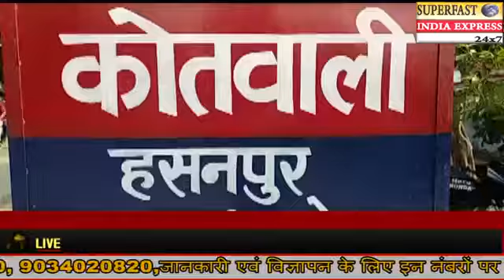उत्तर प्रदेश के हसनपुर में पुलिस को मिली बड़ी कामयाबी तार चोरों का गिरोह पकड़ किया न्यायालय में पेश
Video from Mohd Chand